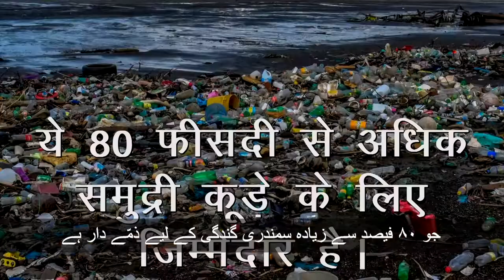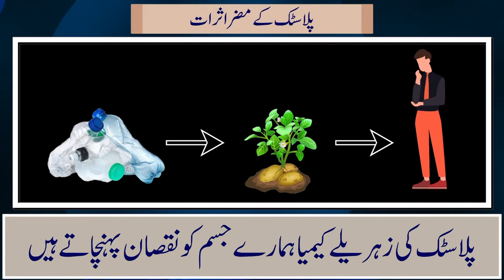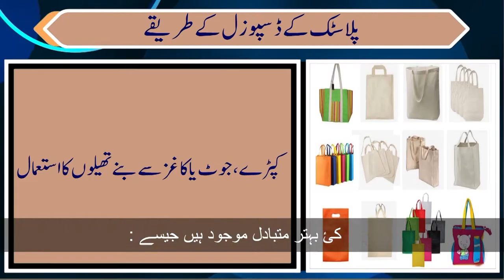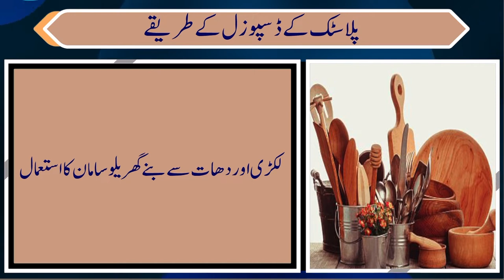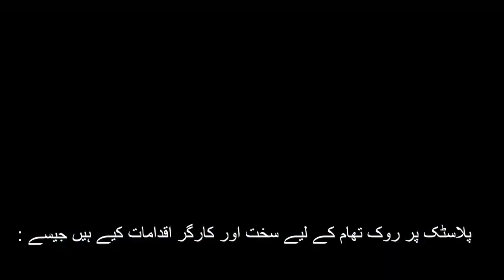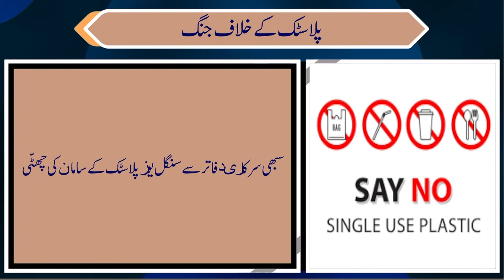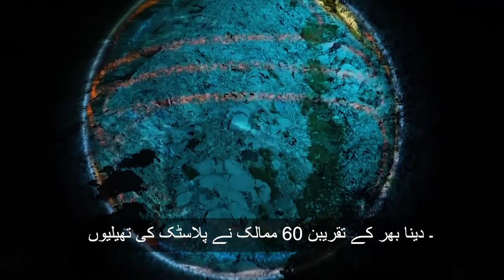SBM -U Say No to Plastic| Department of Rural Development and Panchayati Raj, J&K